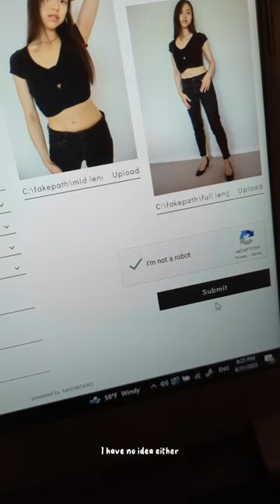hoping a modelling agency will want me~ 🥺